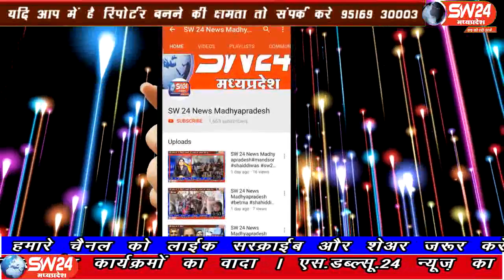sw24news rajgarh, 02.08.2019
मध्यप्रदेष के राजगढ जिले के खिलचीपुर नगर में राजस्थान के श्रृद्धालुओं की आस्था का केन्द्र माने जाने वाले शनि देव का अति प्राचीन मन्दिर हैं। प्राचीन शनिदेव के इस मंदिर में हरियाली अमावस्या पर उमड़ा भक्तों का जनसैलाब#sw24news